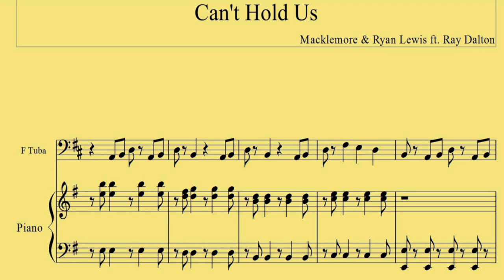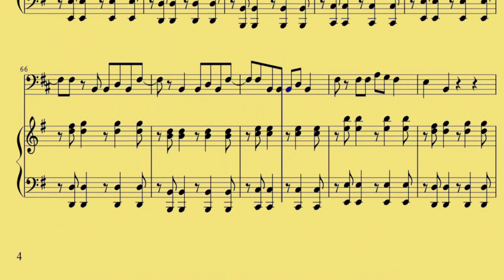F Tuba Cant Hold Us Macklemore n Ryan Lewis ft Ray Dalton